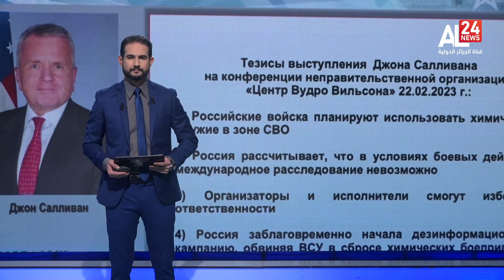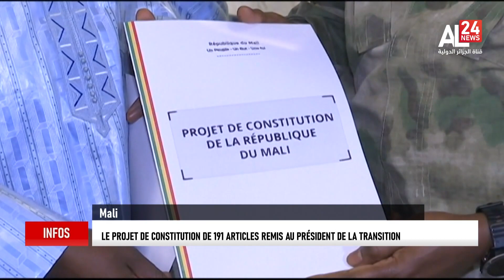MIDI INFO 12H00 du 28-02-2023